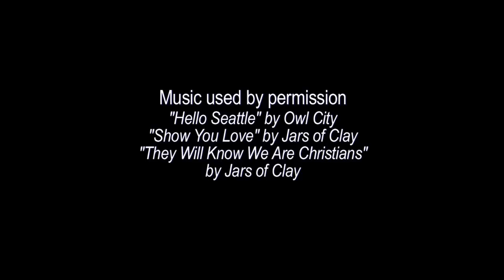Young Life "Feed the Homeless" Trip - Nov 21 09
On Saturday, November 21, 09 Mullen WyldLife went to inner city Philadelphia to distribute food and clothing to the homeless. 45 kids and adults sacrificed their day to bless the needy in Love Park, under a bridge on Front Street, and in the subway.